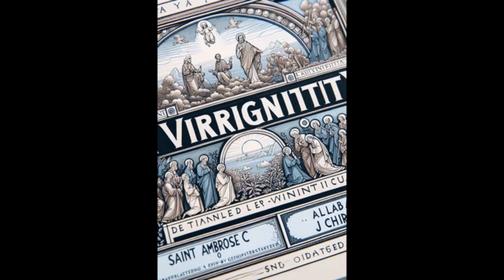On Virginity (De Virginitate) by Saint Ambrose - Audiobook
On Virginity (De Virginitate) by Saint Ambrose. (Translated by Albany J. Christie.)
Read in English by Geremia
One favorite topic of his was the excellence of virginity, and so successful was he in persuading maidens to adopt the religious profession that many a mother refused to permit her daughters to listen to his words. The saint was forced to refute the charge that he was depopulating the empire, by quaintly appealing to the young men as to whether any of them experienced any difficulty in finding wives. He contends, and the experience of ages sustains his contention (De Virg., vii) that the population increases in direct proportion to the esteem in which virginity is held. ( Herbermann, Charles, ed. (1913). St. Ambrose. Catholic Encyclopedia. New York: Robert Appleton Company.)